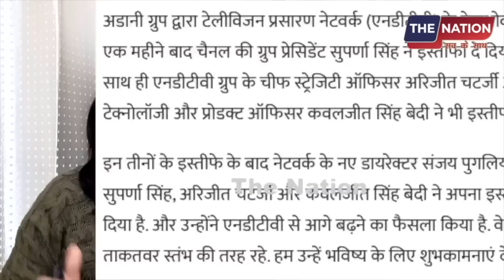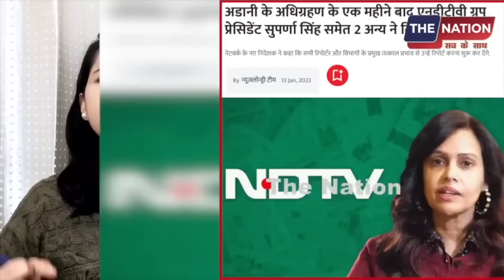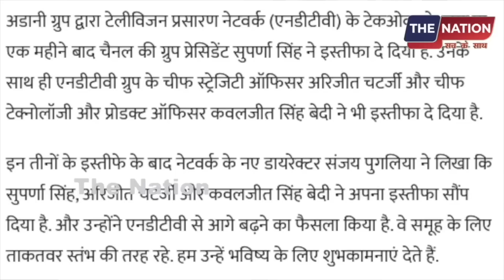रविश के जाते ही NDTV खाली ? सारे पत्रकारों की सामूहिक इस्तीफा ? PM Modi | Ravish KUmar | Godi Media